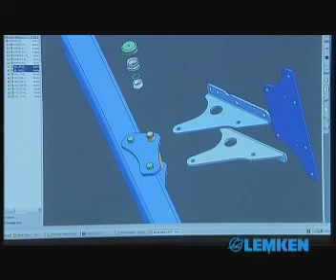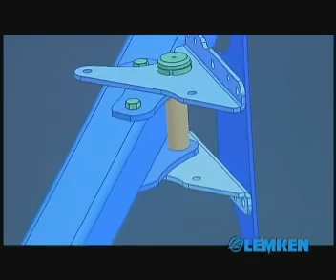Гидравлическая регулировка ширины захвата плуга Лемкен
Гидравлическая регулировка рабочей ширины
Базовая комплектация плуга предусматривает бесступенчатую установку ширины захвата при помощи  гидроцилиндра двойного действия.
Цилиндр памяти
Для работы с плугами с четырьмя и более корпусами рекомендуется использование  цилиндра памяти. Наряду с гидравлической регулировкой ширины захвата он выполняет еще одну важную функцию: Во время оборота рама плуга сначала автоматически складывается, тем самым достигается необходимое свободное пространство между опорным колесом и почвой.
Цилиндр памяти обеспечивает автоматическую установку прежней ширины захвата после окончания оборота плуга.
Хорошо видимая шкала показывает оператору установленную ширину захвата.